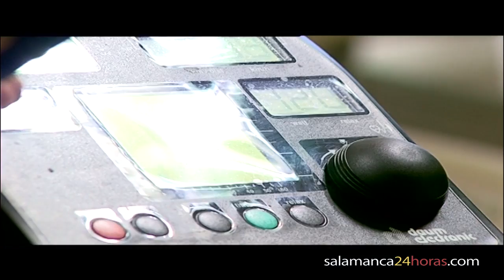PRUEBAS MÉDICAS UDS